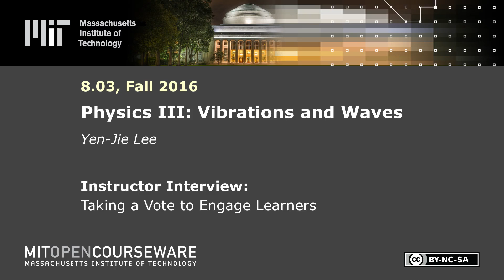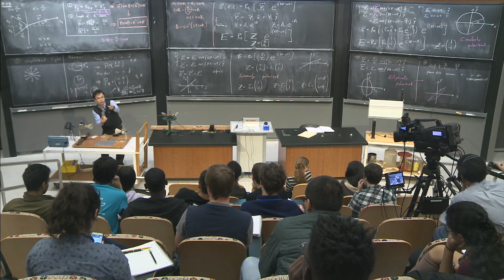Taking a Vote to Engage Learners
MIT 8.03SC Physics III: Vibrations and Waves, Fall 2016
Instructor: Yen-Jie Lee

In this video, Yen-Jie Lee shares his insights about asking students to share predictions through voting.